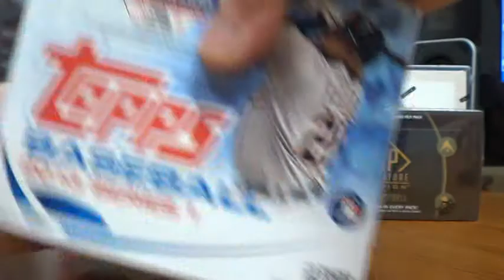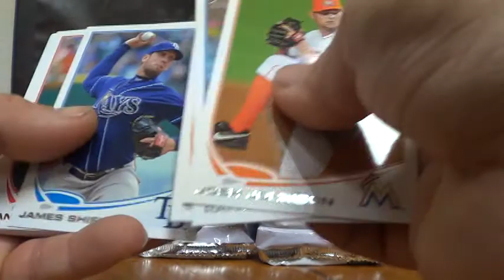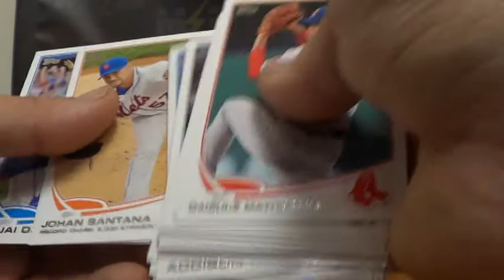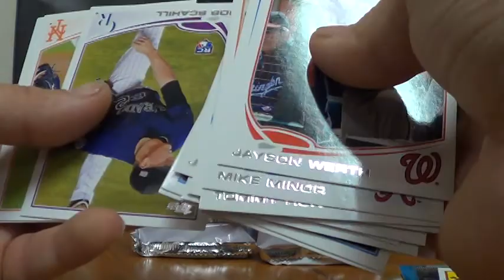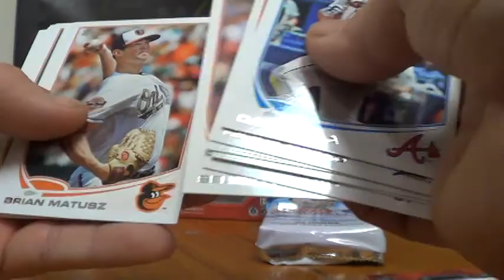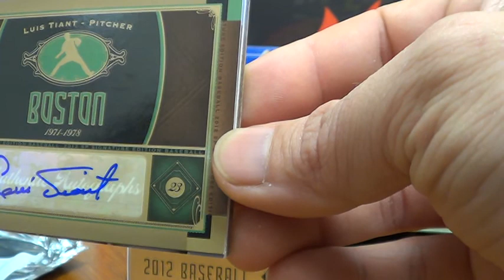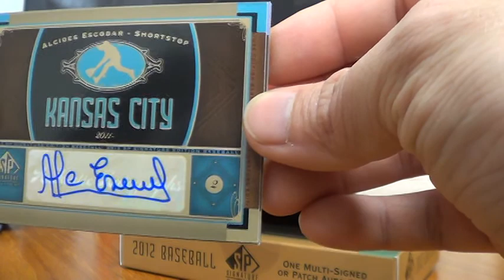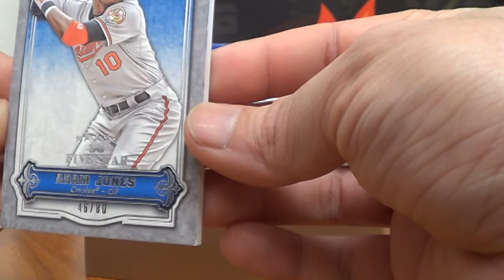MLB 5 Box Value Break #8 pt 1